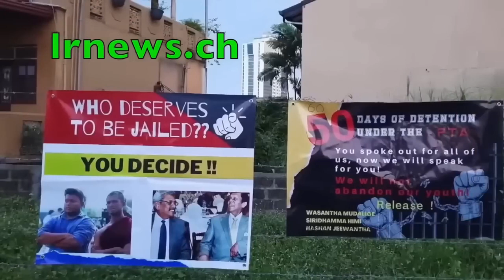රනිල්ගේ ඔලුවේ කරඩුව තියන්න ගංගාරාමයේ ලොක්කා රු.50,000,000 ක වාහනයක් අරන්. අස්ගිරියෙන් හෙලිදරව්වක්.